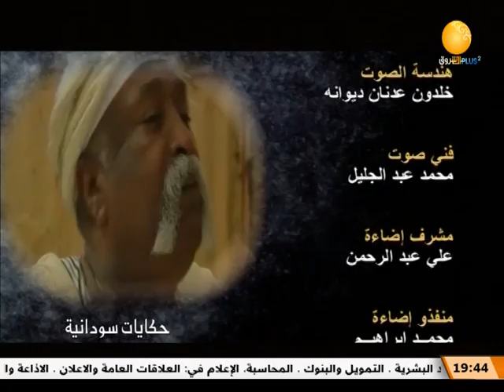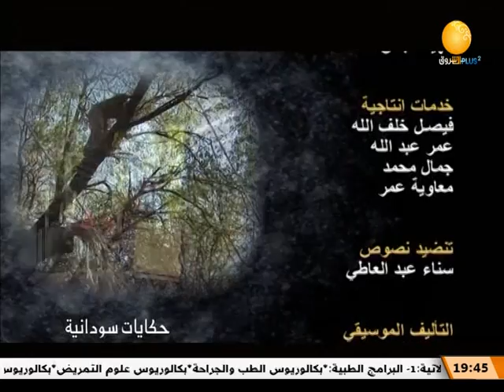ماما موية ــــ حكايات سودانية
الشروق_ الفضائية
Ashorooq Tv
ـــــــــــــــــــــــــــــــــــــــــــــــــــــــــــــ